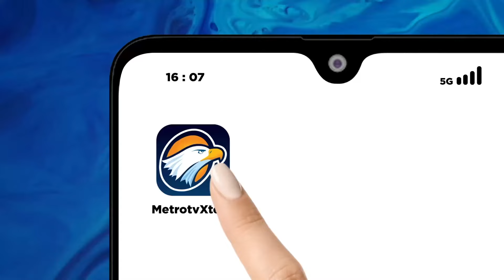PSSI Yakin Timnas Indonesia Tampil "Gemilang" Lawan Jepang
MetroTV, Wakil Ketua Umum PSSI Zainudin Amali memberikan motivasi kepada para penggawa Garuda jelang melawan Jepang, Rabu (24/1/2024).

Dirinya optimistis karena didukung dengan kondisi para pemain yang sudah siap.